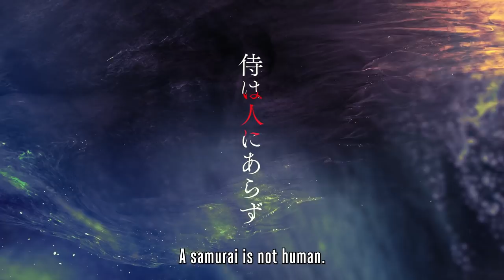Samurai 8: The Tale of Hachimaru | Announcement Trailer | VIZ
Read a free preview of the new manga series right

Coming May 12, Samurai 8: The Tale of Hachimaru, written by Masashi Kishimoto the creator of Naruto, with art by Akira Okubo!

A futuristic tale of Samurai adventure!